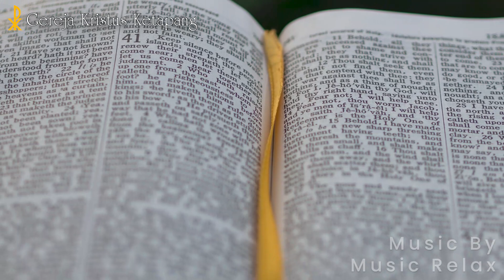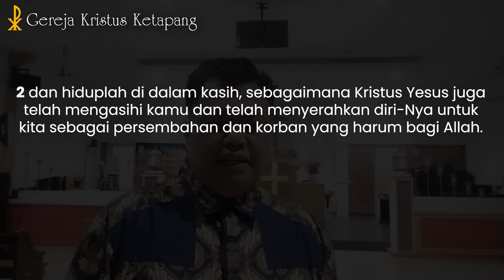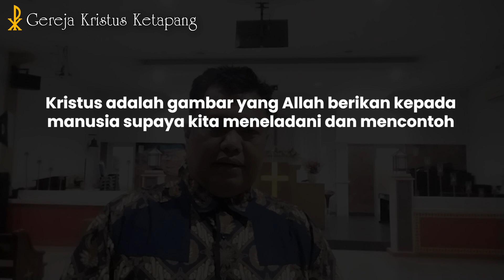Renungan 17 Maret 2023 - Efesus 5 : 1 - 9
GKK Menyapa -  17 Maret 2023

Bacaan Alkitab : Efesus 5 : 1 - 9
Pembicara : Pdt. Slamet Triwahono